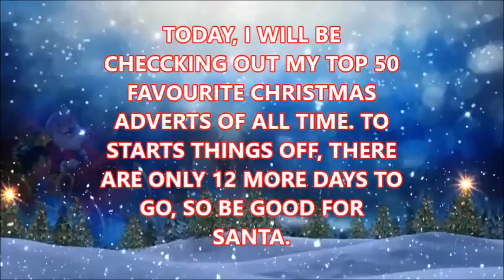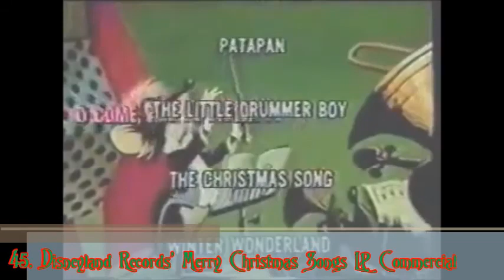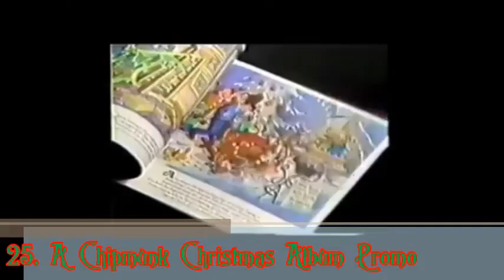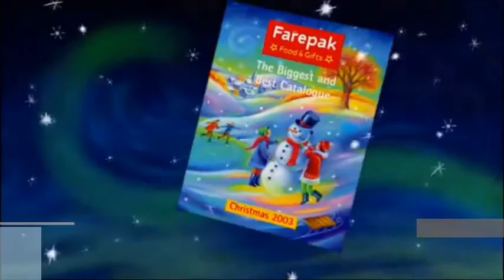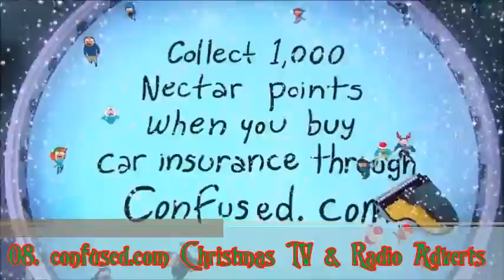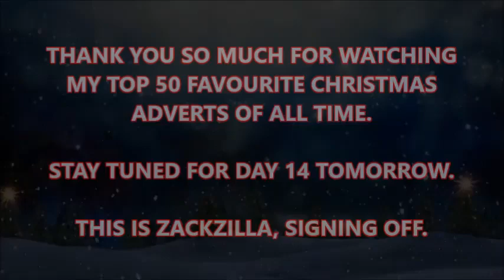(DAY 13) Zackzilla's Top 50 Favourite Christmas Adverts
"Only 12 more days till Christmas. It is time for me to look at my top 50 favourite Christmas adverts of all time.

This video contains a lot of loud noises and flashing images. It also includes swear words too."